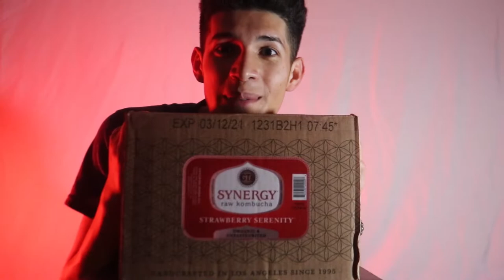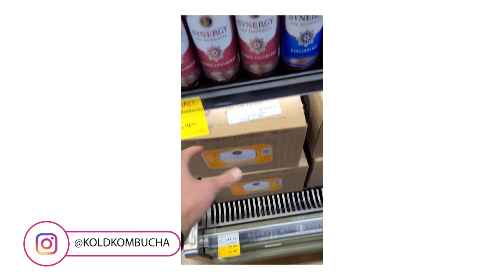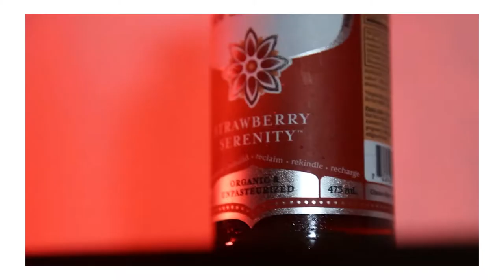SERENITY SYNERGY | GT's Strawberry Serenity KOLD 8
This was pretty good :)

Kombucha. Kombucha show. Kombucha taste test. Kombucha taste review. GT's Living foods. GT Dave. GT Dave Kombucha. Kombucha King. Kombucha Lair Kombucha girl. Brittany Broski. Health Ade Organic Kombucha. Organic foods. Raw foods. Brew Dr Kombucha. Rowdy Mermaid. Kevita Kombucha.
Holistic living. High Frequency. High Vibration. High-Frequency foods. High Vibration foods. Probiotics. Raw food. Living food.